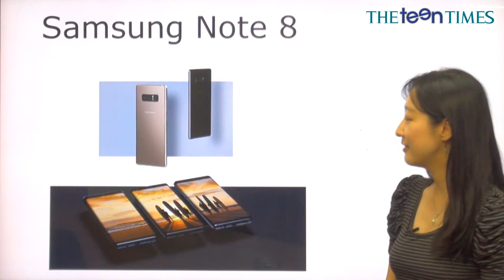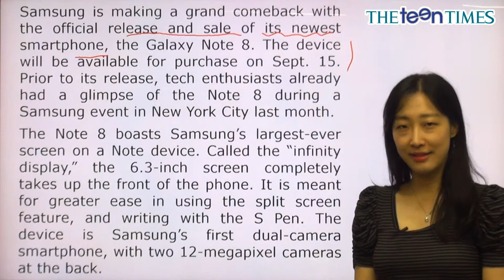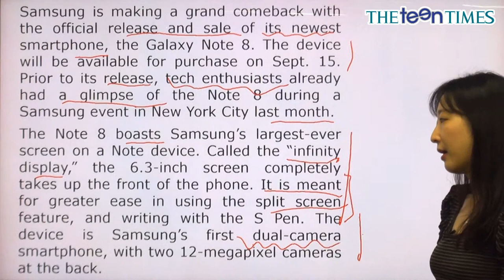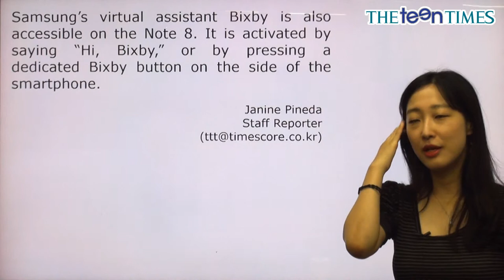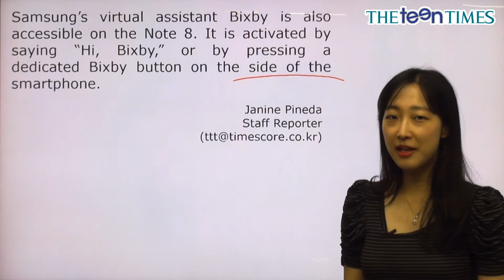Samsung Note 8 - 전나리 선생님과 함께 하는 National News II 동영상 강의 ( The Teen Times - No.848 )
청소년 영자신문 틴타임즈 848호 National News II 동영상 강의

삼성 갤럭시 노트 8 출시